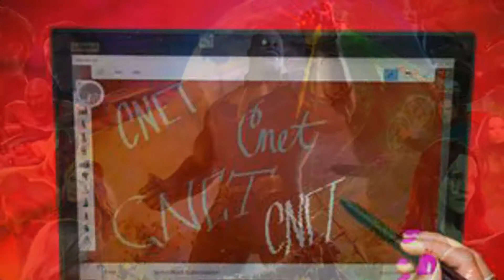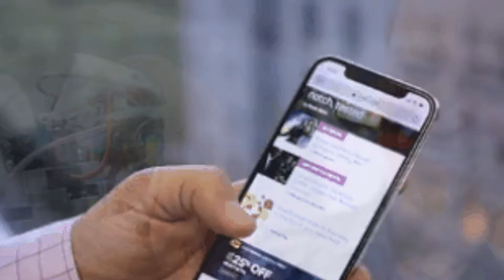Autobots vs Decepticons in new Transformers: War for Cybertron Trilogy trailer - CNET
All-time favorites

2:31